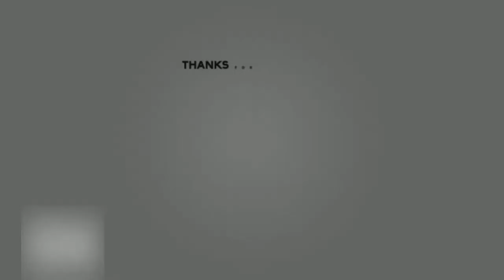PCM: Tame all the things (Ark) Ep. 4